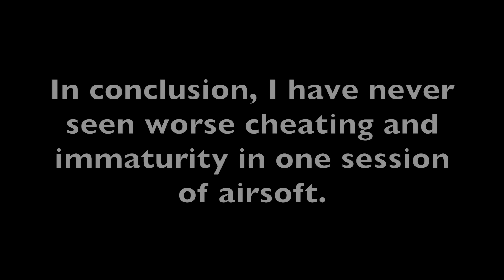Airsoft Cheating with Fights and Flipouts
My worst experience with Cheating and Immaturity.  Had a lot of problems with a team called Shadow Walkers.  They cheated the entire session and ruined my groups day.  Note: My group is all under the age of 18, the people we had a problem with are well over  18, at least one having a child...

Strikeforce sports
strike force sports
strikeforcesports